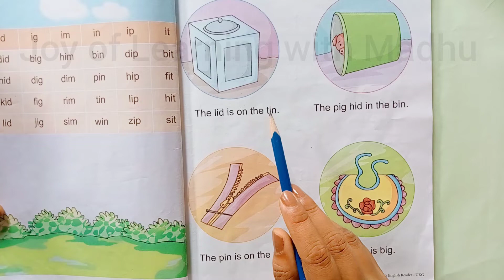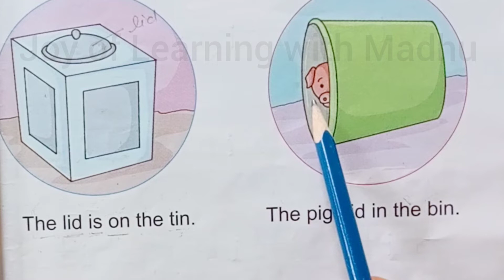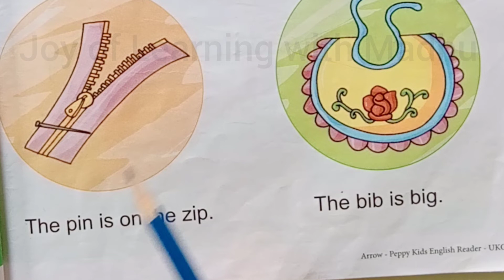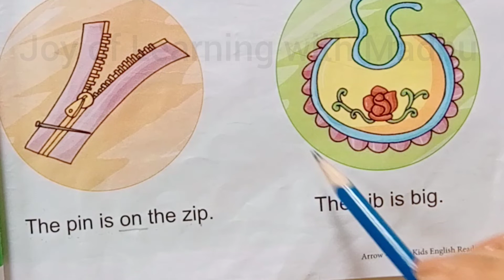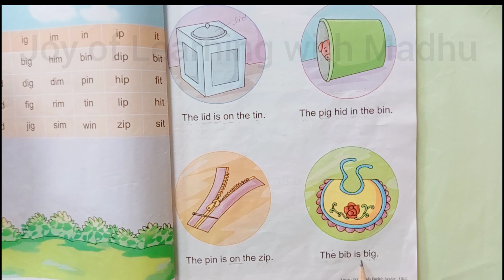I-Sound word's/ Sentence reading/